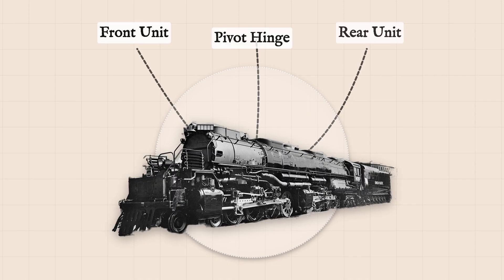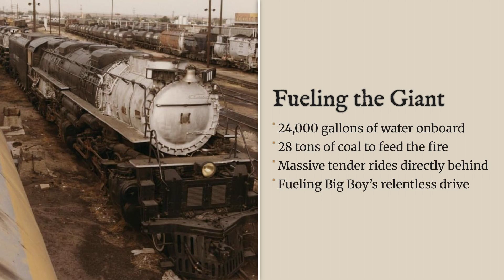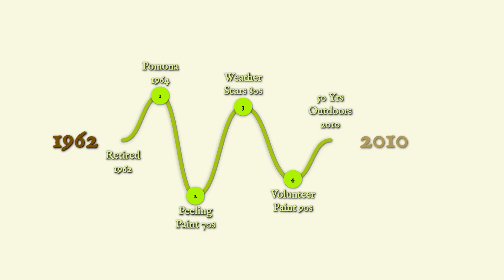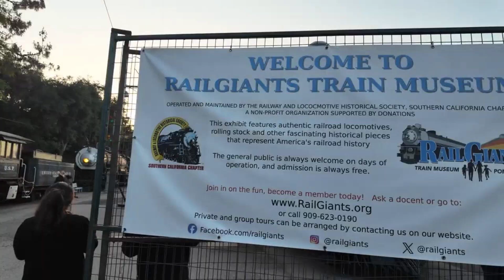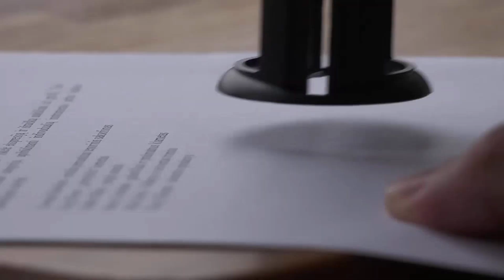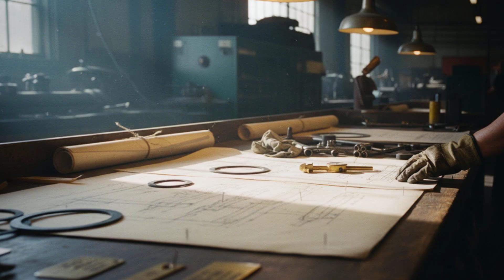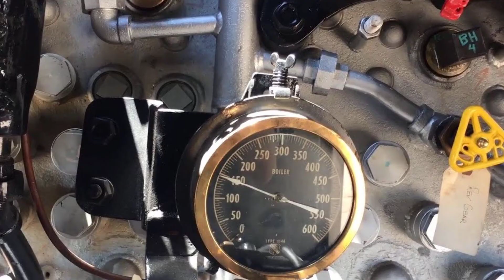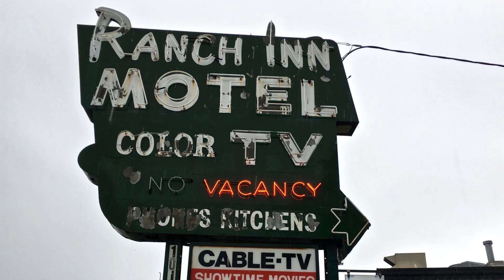Big Boy 4014: The Impossible Resurrection of a 1.2-Million-Pound Giant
Seventy years ago, twenty-five titans ruled American rails. None were bigger, heavier, or more powerful than the Union Pacific Big Boy — a 133-foot, 1.2-million-pound articulated steam locomotive built to conquer the Rockies and win a war. In 1959, the diesel age silenced them all… and Big Boy 4014 was left to rust for nearly sixty years, declared forever too massive to move again.
This is the full story of how the sleeping giant came back to life.
From its wartime birth in 1941 and its radical 4-8-8-4 design that let a mountain of steel bend around curves, to its final run in 1959 and decades as a weathered museum piece — until Union Pacific made the audacious decision in 2013 to bring 4014 home. Witness the heart-stopping extraction from a California museum yard, the 1,300-mile dead-haul across the West, and the five-year, no-expense-spared restoration in Cheyenne that turned rust and seized bearings into living fire once more.
Then, the moment everyone thought they’d never hear again: on May 2, 2019, steam pressure rose, the whistle screamed, and the biggest operating steam locomotive on Earth moved under its own power for the first time in sixty years.
This isn’t just a train story. It’s one of the greatest engineering resurrections in history — proof that even the most impossible relics can thunder again when passion, skill, and sheer will refuse to let them die.
If you love epic comebacks, steam power, and American industrial legends brought back from the grave, this one will leave you speechless.